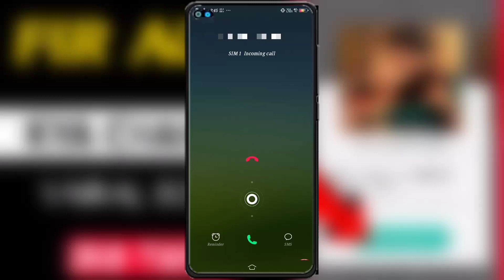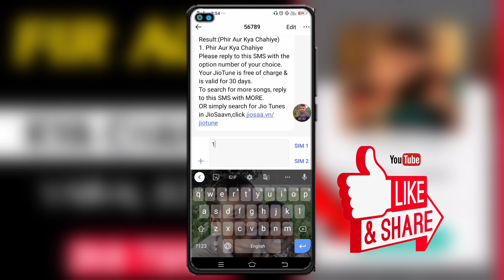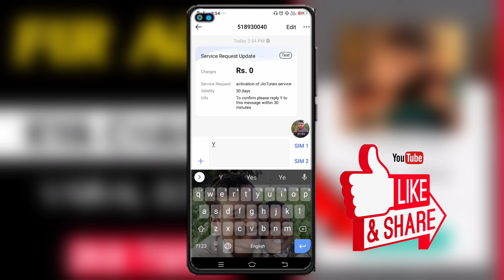Fir Aur Kya Chahiye Vairal Song Jio Tune 2023 || Phir Aur Kya Chahiye jio caller tune kaise set kare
Cover 📔 Topic 👇

Fir Aur Kya Chahiye Vairal Song Jio Caller Tune
Fir Aur Kya Chahiye trending Song Jio Tune
Jio Caller Tune Fir Aur Kya Chahiye Song
Jio Caller Tune Fir Aur Kya Chahiye
New vairal song fir aur kya chahiye
popular jio caller tune fir aur kya chahiye
Fir Aur Kya Chahiye Song ko caller tune kaise set kare
Apne jio number pe fir aur kya chahiye song hello tune kaise set kare
hello tune fir aur kya chahiye